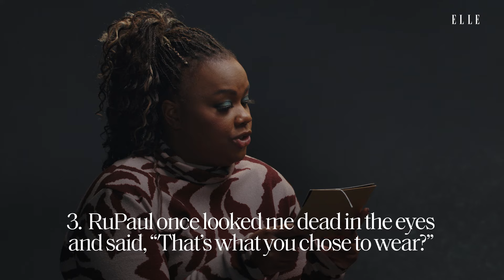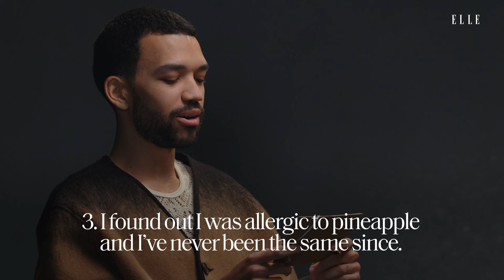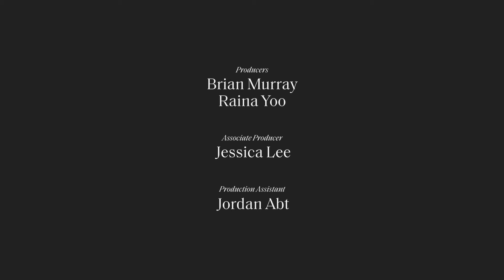Nicole Byer, Justice Smith & An-Li Bogan Take Turns in the Hot Seat | Where Is The Lie? | ELLE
The cast of “The American Society of Magical Negroes” come together in the new ELLE series, “Where Is The Lie?” Actors Nicole Byer, Justice Smith & An-Li Bogan each take turns in the hot seat and share outrageous confessions while their co-stars interrogate them, trying to determine which statement is a lie. From alleged spells on Drew Barrymore to loving Vin Diesel in a way that’s “sick,” watch as they test their deductive reasoning and determine if their co-star is telling the truth or just a really good liar.

The new film "The American Society of Magical Negroes" is playing in theaters now.

0:00 Intro
0:16 Preliminary Evidence: Nicole Byer
1:53 The Verdict
2:22 Additional Evidence: Nicole Byer
3:47 The Verdict
4:28 Preliminary Evidence: Justice Smith
6:00 The Verdict
6:35 Additional Evidence: Justice Smith
8:03 The Verdict
8:31 Preliminary Evidence: An-Li Bogan
10:00 The Verdict
10:28 Additional Evidence: An-Li Bogan
11:53 The Verdict
12:25 Outro